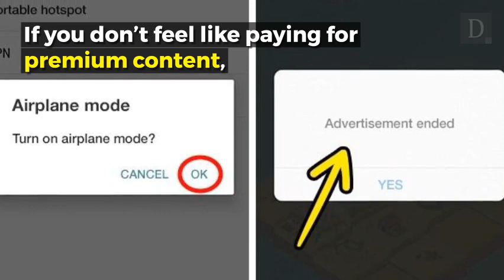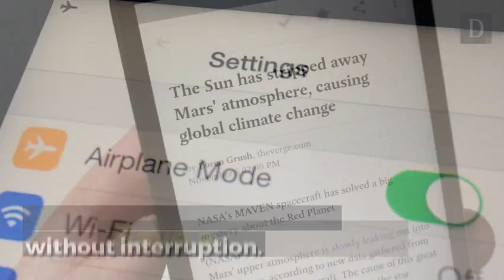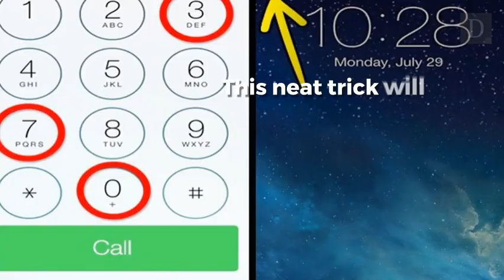7 Awesome Phone Secrets Few People Know About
How to charge your phone much faster? How to control your smartphone with head movements? Here are 7 useful smartphone features that manufacturers forgot to tell you about.